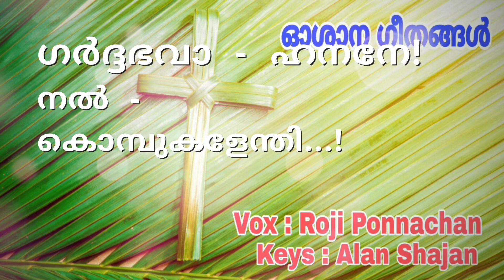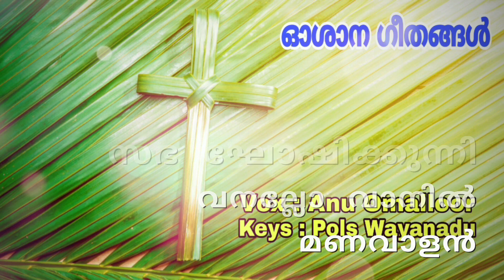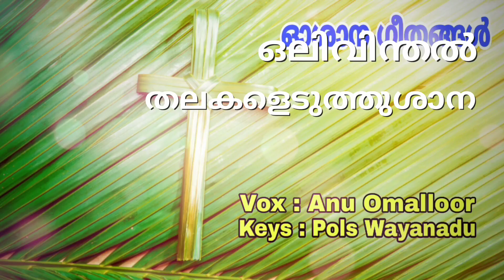Hosanna Sunday Songs | Roji Ponnachan | Anu Omalloor | ഓശാന ഞായറാഴ്ച | Palm Sunday | Great Lent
ഓശാന ഗീതങ്ങൾ

1. ഗർദ്ദഭവാഹനനേ നൽ- കൊമ്പുകളേന്തി...
(വി.കുർബ്ബാന നൽകുമ്പോൾ ആലപിക്കുന്ന ഗീതം)

Vox : Roji Ponnachan
Keys : Alan Shajan

2. സഭ ഘോഷിക്കുന്നി വനല്ലോ വാനിൽ മണവാളൻ

Vox : Anu Omalloor
Keys : Pols Wayanadu

3. ഒലിവിന്തൽ തലകളെടുത്തുശാന

Vox : Anu Omalloor
Keys : Pols Wayanadu